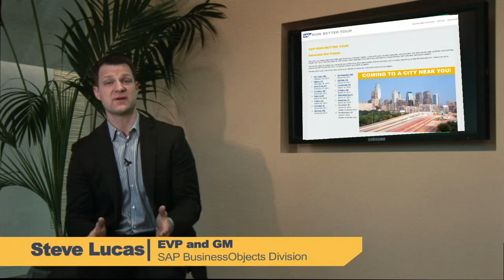Steve Lucas Run Better Tour